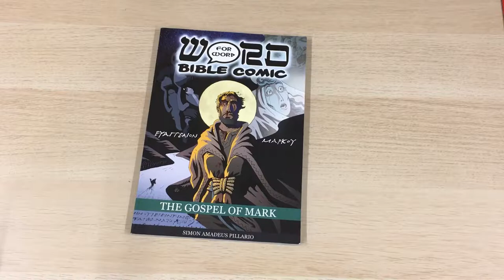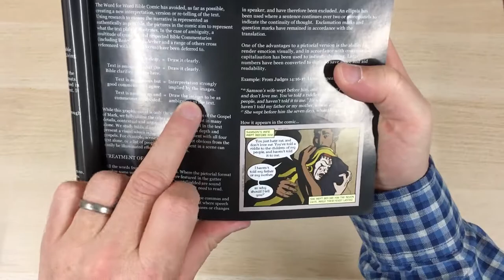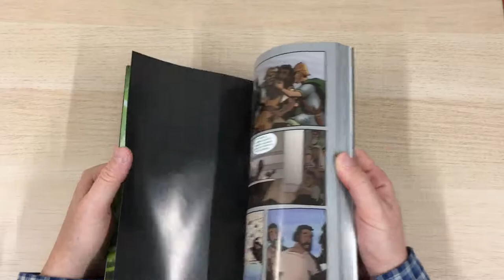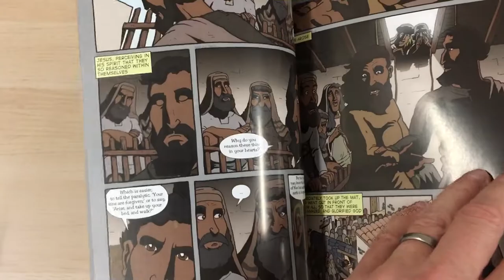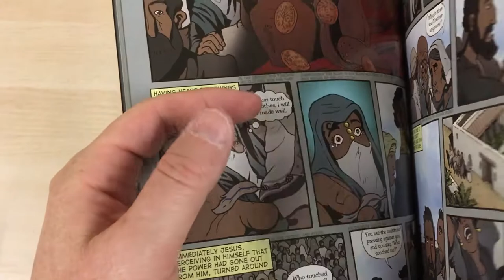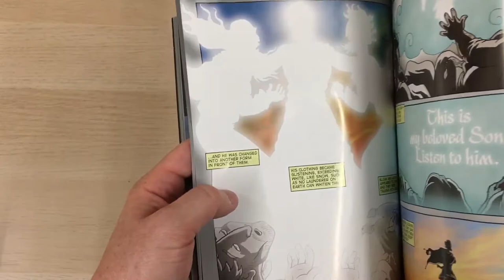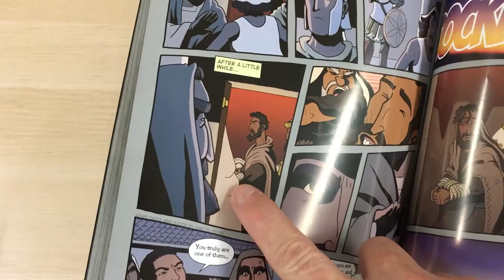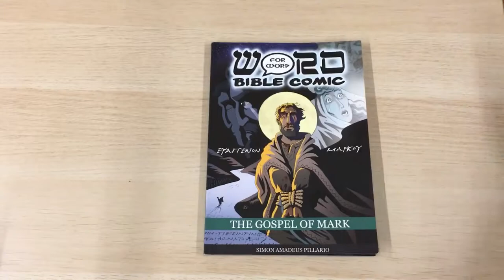Word for Word Bible Comic: Mark's Gospel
Continuing our look at these great comics, we look at the Gospel of Mark!

We are based in the Midlands, UK but can ship across Europe and even globally!